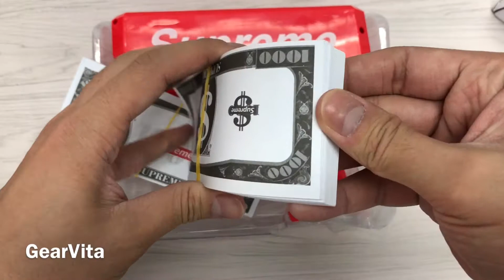Supreme Paper Playing Spray Money Toy Gun Unboxing by GearVita.com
Product Description:

Great addition to any bachelor/bachelorette parties, team builders, nightclubs, birthday parties, and more.

Every adult males' fantasy, making it rain without touching a bill.

Works on double AA batteries, not included, you need to buy it alone.

Introduce your children to the importance of money while also teaching them valuable math skills with Juvale Play Money for Kids.